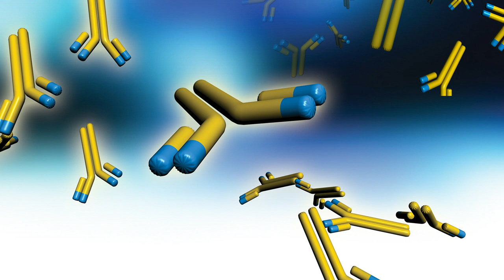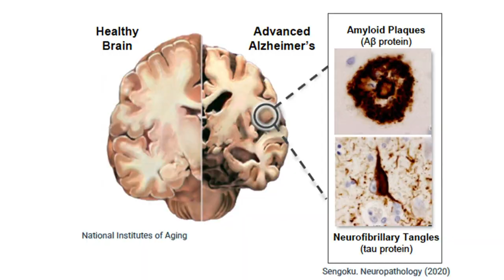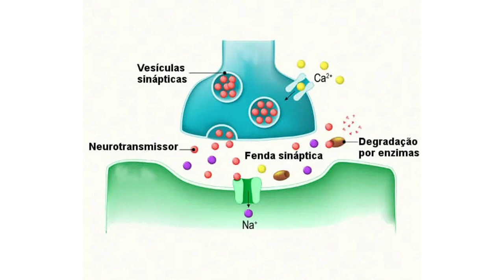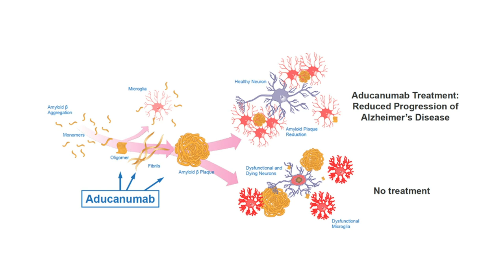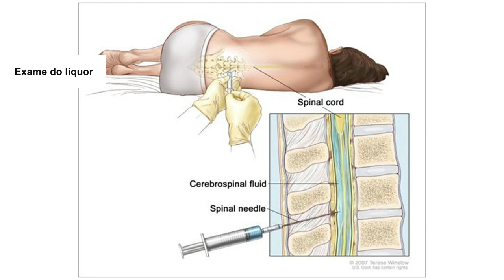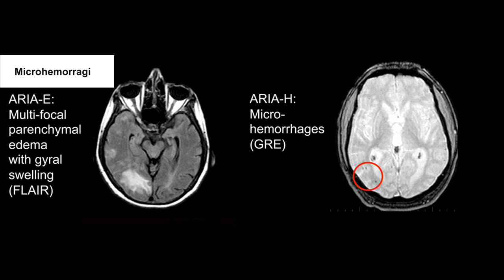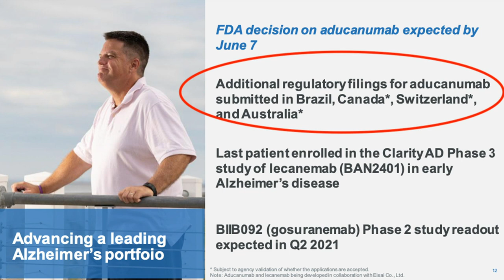ADUCANUMAB (Aduhelm) : uma mudança de paradigma no tratamento da Doença de Alzheimer.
A doença de Alzheimer afeta  1 em cada 9 pessoas (11,3%) a partir de 65 anos, estima-se que em 2050, afetará 1 a cada 6 pessoas, ou seja, 17% das pessoas que tenham mais de 65 anos. Um em cada 3 idosos morrem com demência sendo o Alzheimer, a principal causa de demência, isto é mais do que  a mortalidade do cancer de mama e de próstata  juntos, enquanto a mortalidade por doenças cardíacas  diminuem a mortalidade pela doença de Alzheimer aumentou 145%  nos últimos 10 anos (2000 a 2019).

O Alzheimer inicia o seu processo patológico na memória que é uma parte constitutiva do que é o eu, ou seja, a nossa identidade.

O Food and Drug Administration (FDA) aprovou no dia 07/06/2021 o uso da medicação Aducanumab (ADUHELM ), em caráter excepcional. ADUCANUMAB é um anticorpo que foi descoberto em pessoas que não desenvolviam Doença de Alzheimer e tem efeito em remover as placas de proteína beta-amiloide na região cerebral que é o marco fisiopatológico da doença.

Neste vídeo Dr. Rafael Higashi, médico (Crm: 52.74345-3), mestre em medicina (UFF), neurologista (RQE: 13728) e nutrólogo ( RQE:19627) da Clínica Higashi explica sobre como funciona o aducanumab e o porque é importante a liberação do Aducanumab (ADUHELM) também no Brasil.